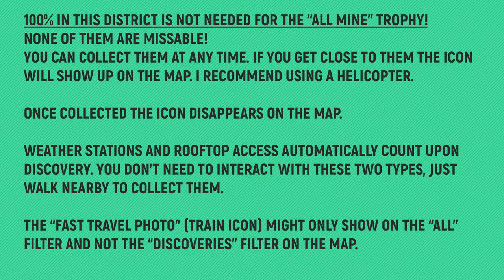Saints Row - All Discoveries - Badlands South 🏆 Photos, Pallets, Dumpster, History Locations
None of them are missable! You can collect them at any time. If you get close to them the icon will show up on the map. Note that once collected the icon disappears on the map. So it's recommended to collect them in one go and district by district to not get confused about which one you already have collected. Weather Stations and Rooftop Access automatically count upon discovery. You don’t need to interact with these two types, just walk nearby to collect them. The “Fast Travel Photo" (train icon) might only show on the “All” filter and not the “Discoveries” Filter.

TIMELINE:
00:00 – Map & Notes
00:10 –  Weather Station 1/5
00:26 – Weather Station 2/5
00:42 – Weather Station 3/5
00:58 – Lost Wheels 1/8
01:21 – Lost Wheels 2/8
01:45 – Lost Wheels 3/8
02:12 – Weather Station 4/5
02:31 – Fast Travel Photo 1/1 – Lone Wolf
02:48 – Shooting Gallery 1/2 – Airplane Grave
04:01 – Drug Pallet 1-4/10
04:57 – Hidden History 1/1 – Route 66 McQuarry
06:34 – Photo Hunt 1/2 – Rocks 66
06:52 – Dumpster Diving 1/1
07:24 – Lost Wheels 4/8
07:48 – Drug Pallet 5-7/10
08:21 – Lost Wheels 5/8
08:43 – Lost Wheels 6/8
09:18 – Weather Station 5/5
09:36 – Lost Wheels 7/8
09:59 – Photo Hunt 2/2 – Badlands Windmill
10:16 – Lost Wheels 8/8
10:38 – Drug Pallet 8-10/10
11:19 – Shooting Gallery 2/2 – Junkyard

🙏SPECIAL THANKS TO MY PLATINUM MEMBERS:
Tomyabo